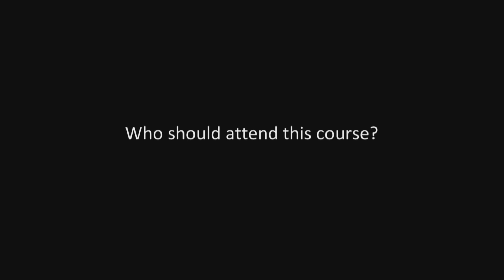THEMBELA GAZI SOUTH AFRICA